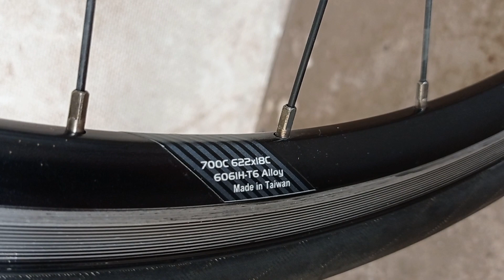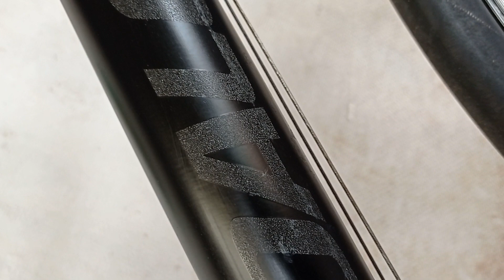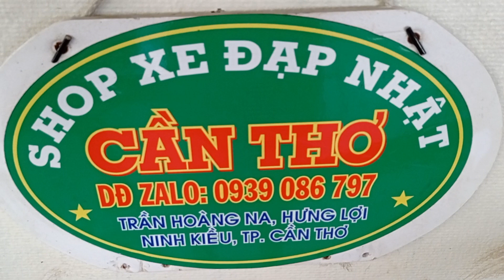Xe Đạp thương hiệu Mỹ , sườn Full Nhôm , Xe vẫn còn giá 8,5 tr , LH :0939086797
Xe Đạp Nhật Cần Thơ chuyên bán các dòng xe thuộc những thương hiệu nổi tiếng trên thế giới với chất lượng cao + mẫu mã đẹp độc lạ + giá cả hợp lý , các bạn xem video thấy thích hãy đăng ký kênh và nhớ nhấn chuông để Theo dõi các video mới nhất LH : 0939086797 để biết thêm thông tin chi tiết